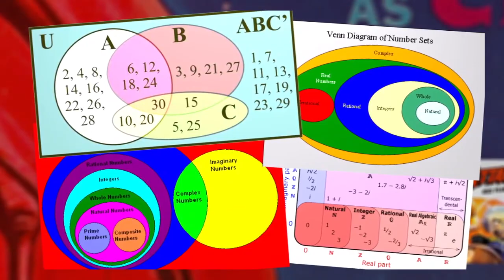Life on Mars? Data From 1976 Viking Mission Re-examined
@SlateViral, Slate.com, Slatev.com

David Bowie had already told us of the red planet's Spiders way back in '72. Maybe we should have listened.

An international team of researchers say they may have discovered Martian life, and not with the help of any newfangled Rover or Orbiter.

Analyzing a life-detection experiment from the 1976 Viking Mars mission, mathematicians and biologists examined the 36-year-old soil sample data from a new, purely numerical perspective. Researchers found a high degree of order and complexity in the experiment's number sets, a dead giveaway, they claim, of biological, rather that geological processes. Critics of the study argue that this method of life-detection by the numbers has yet to be proven here on Earth, let alone on Mars, and say the technique needs to be tested before we jump to conclusions.

Either way, some believers are finally answering "yes" to a decades-old question.